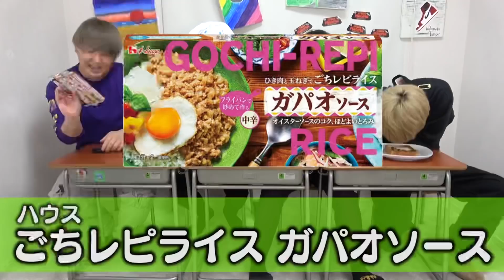【レシピ本】にっちのアレンジ料理がウマすぎて商品化レベルwwww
URLでなんとなく答えがわかっちゃうので、動画を見終わってから概要欄を見たほうがいいよ！

はじめての夕闇に誘いし漆黒の天使達

30秒間以上手を洗わないとウイルスは除去できない

■CD・DVDの購入はコチラ■
【HMV&BOOKS online】

〒107-6228
夕闇に誘いし漆黒の天使達 宛

夕闇に誘いし漆黒の天使達